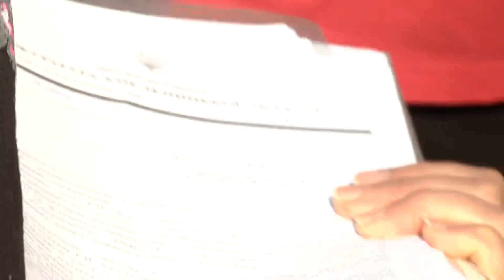Жителі гуртожитку, що на Зарічанській, 14а перекрили дорогу.